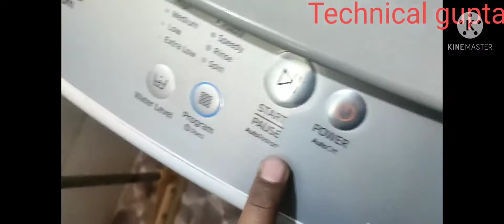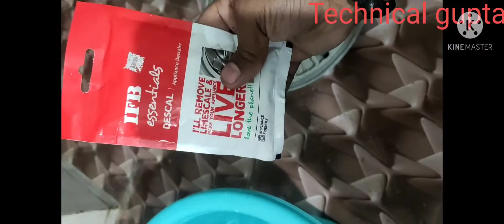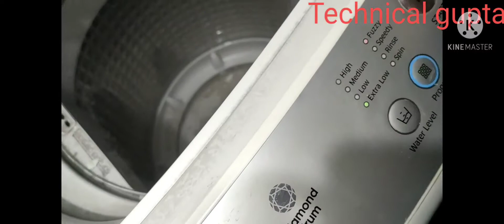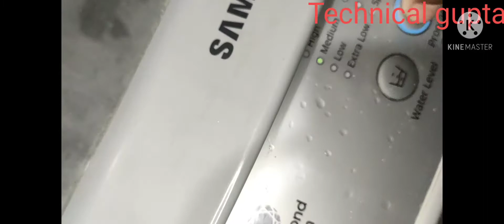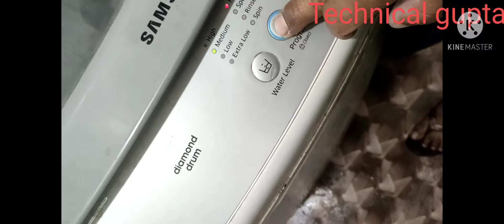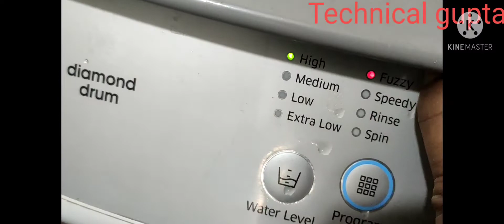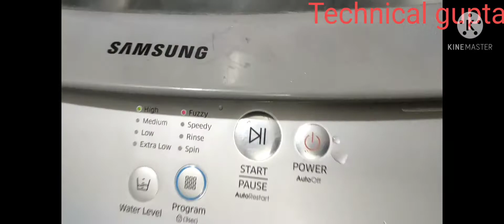वाशिंग मशीन में कपड़े साफ तरीके से नही साफ हो रहा है तो क्या प्रॉब्लम हों सकती है?... वाशिंग मशीन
मैंने इस वीडियो में बताया है कि  वाशिंग मशीन  जब आप कपड़े धोते हैं और साफ तरीके से साफ नहीं होता  है तो उस condition में क्या कम करना चाहिये वाशिंग मशीन में

How to repair semi washing mashing drain problem
अगर आप के वाशिंग मशीन मे से लागा तार पानी निकाल रहा है तो आप मेरे विडियो को देख कर आपनी वाशिंग मशीन की ड्रेन प्रॉब्लम पानी की समस्या को हल कर सकते है?. ⚒️🔧🛠️🔧🔩⚒️🛠️🔧⚒️🔩🛠️🔨
     मैंने इस वीडियो में बताया है कि अगर आपके यहां कोई भी प्लास्टिक का सामान और जो फेवीक्विक से ना जुड़ता हो उस प्लास्टिक का सामान को कैसे जोड़ें इसी वीडियो में मैंने बताया है यह वीडियो देखने के लिए ऊपर दिए गए लिंक को क्लिक कीजिए

मैंने इस वीडियो में बताया है कि ड्रेन वाल्व में प्लास्टिक की डंडी लगी होती है उसको कैसे  लगाया जाए इस वीडियो को देखने के लिए ऊपर लिंक दिया गया है तीसरे नंबर पर क्लिक कीजिए

मैंने इस वीडियो में भरद्वाज पार्क के बारे में सारी जानकारी दी है